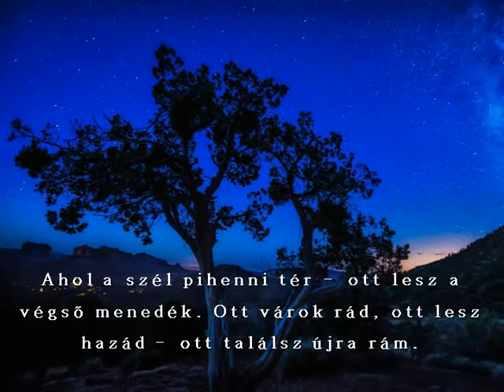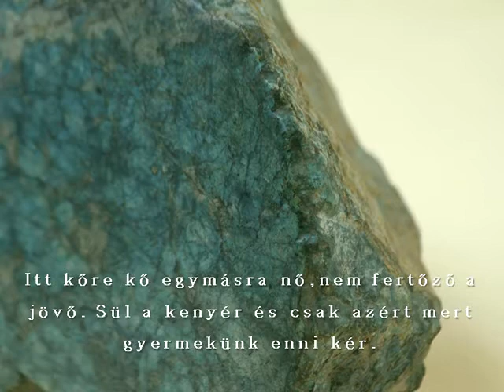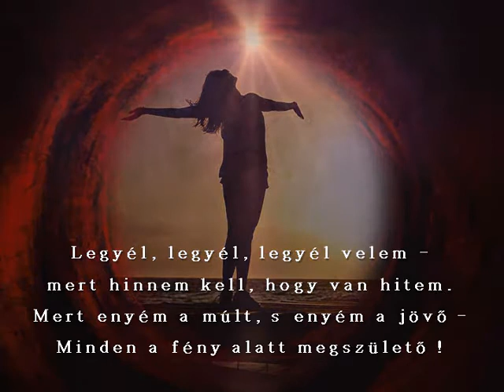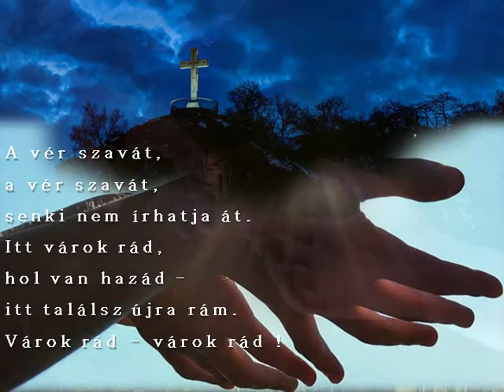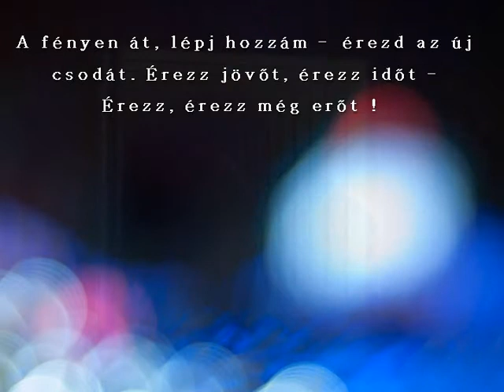A Reménység Temploma - Varga Miklós és a Kormorán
dalszerző: Koltay Gergely
a dal szövege:
Ahol a szél pihenni tér -
ott lesz a végső menedék.
Ott várok rád, ott lesz hazád -
ott találsz újra rám.
A fényen át, lépj hozzám,
s érezd az új csodát.
Más itt a lét - itt szép, mi szép
nincs miért félni még !
Itt kőre kő egymásra nő,
nem fertőző a jövő.
Sül a kenyér és csak azért
mert gyermekünk enni kér.
érezd az új csodát.
Itt nemzet él - itt élni szép
Adj életet - az életért !
Legyél,
legyél,
legyél velem -
mert hinnem kell,
hogy van hitem.
Mert enyém a múlt,
s enyém a jövő -
Minden a fény alatt
megszülető !
Jöttem
itt vagyok,
Jöttem és
élni akarok.
Veled,
veled,
veled együtt -
százezer éven át !
A vér szavát,
a vér szavát,
senki nem írhatja át.
Itt várok rád,
hol van hazád -
itt találsz újra rám.
Várok rád - várok rád !
Építhetsz újra, építhetsz újra
erdőt, folyót, élő hazát -
Építsd fel újra, építsed újra
a reménység templomát.
Érezz jövőt, érezz időt -
Érezz, érezz még erőt !